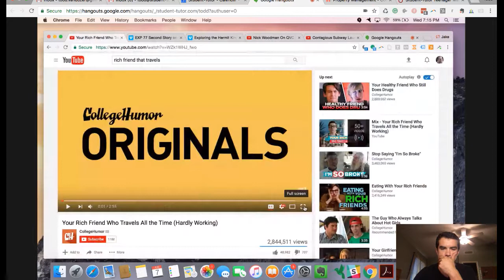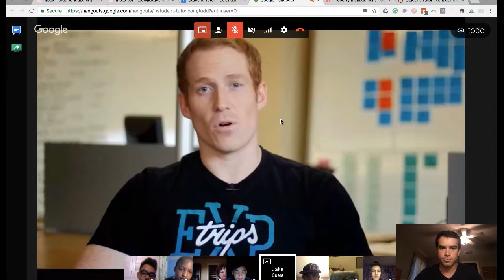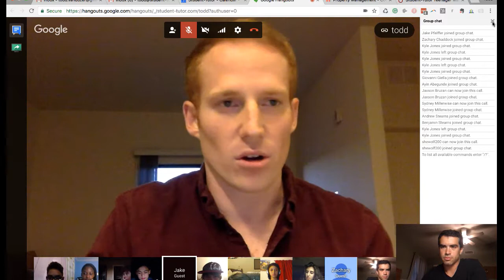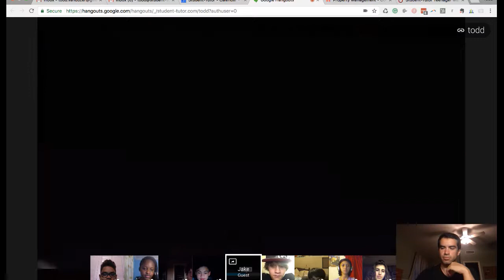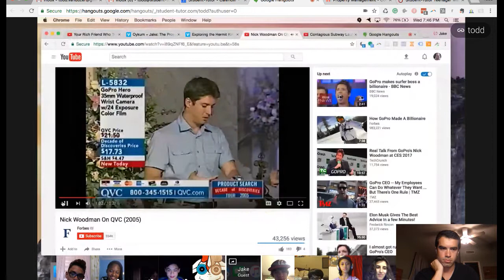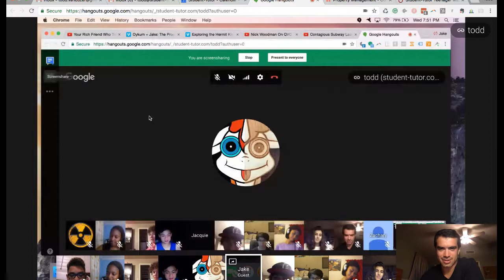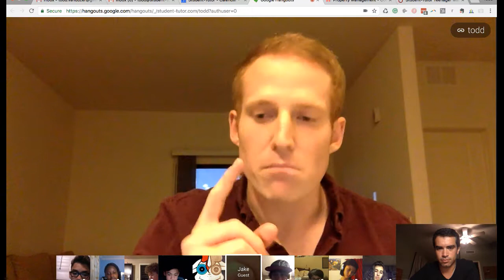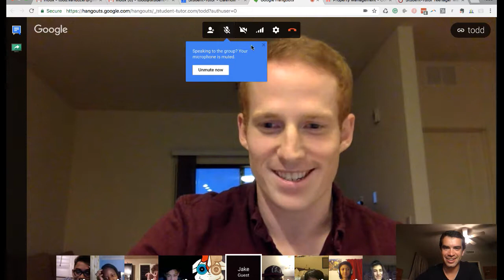Jake Pfeiffer Founder & CEO of EXP Trips Inspires Teenagers To Take Action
Jake Pfeiffer the CEO & founder of EXP trips, a company that has taken thousands of teenagers across the country to travel and explore, shares with our Student-Tutor Teenage Mastermind Students 4 secrets to ensure a successful and fulfilling life.

Want to meet ambitious teenagers from across the world and get the chance to ask Jake as well as other Student-Tutor mentors questions?